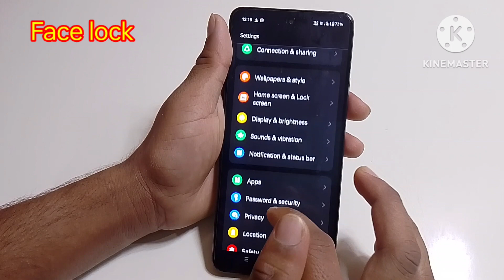OnePlus 12R 5g mobile me face lock kaise lagaye/how to set face lock in settings OnePlus 12R 5g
OnePlus 12R 5g mobile me face lock kaise lagaye/how to set face lock in settings OnePlus 12R 5g  mobile me

hello friends Maine is video me bataya hai ki OnePlus 12R 5g mobile me face lock kaise lagaye is video ke madhyam se bataya hai